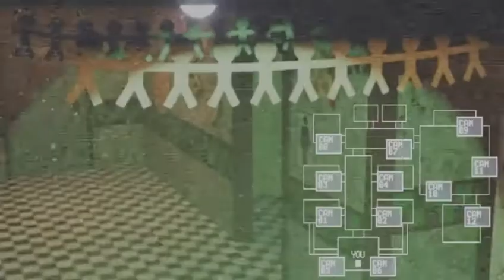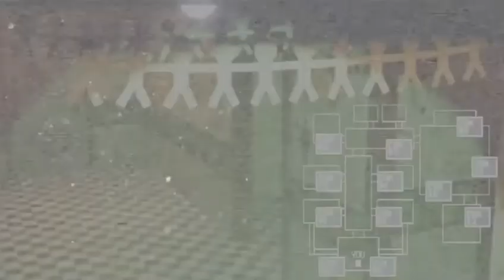Afton Family Remix [Español lyric] – Five Nights a cover español